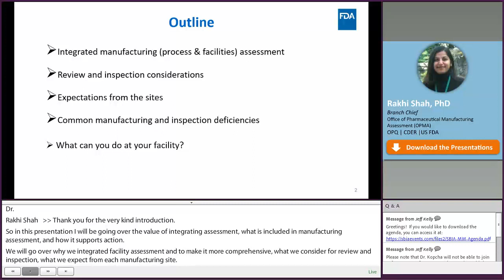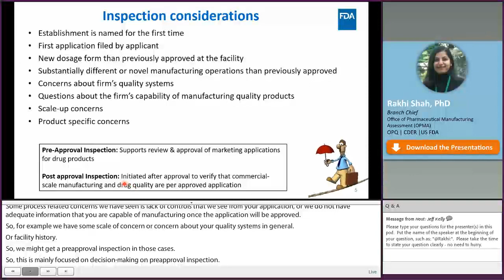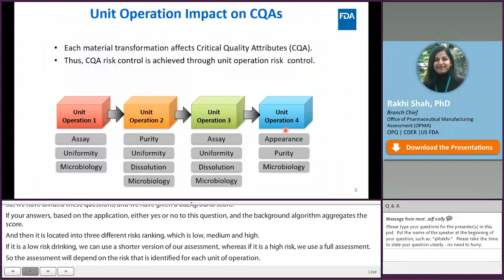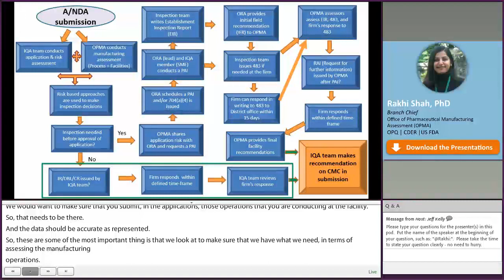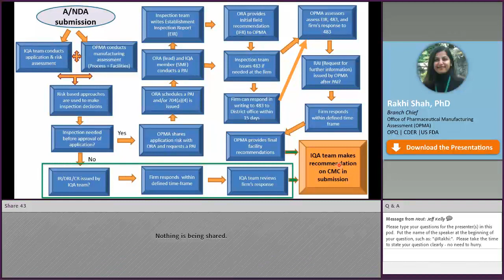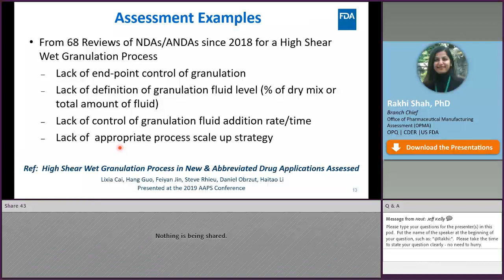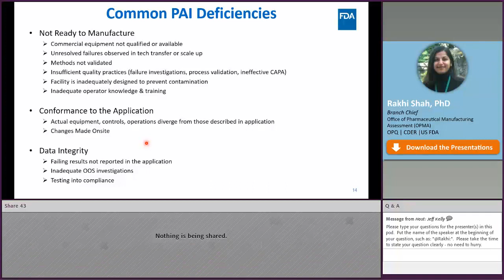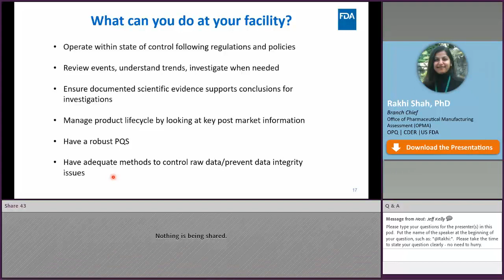Manufacturing Assessment and Application Action (3/15) Global Quality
Rakhi Shah, CDER Office of Pharmaceutical Quality, discusses integrated manufacturing (process & facilities) assessment. Shah shares review and inspection considerations, expectations from the sites, and common manufacturing and inspection deficiencies.